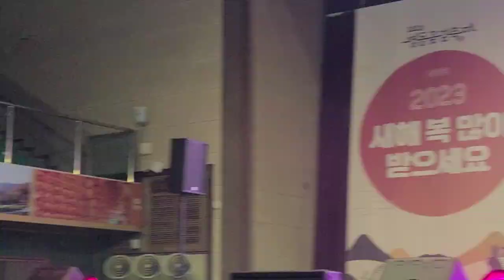박서진의 "힘내라 인생"(최은혜 강의 2023영동곶감축제)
2023 영동곶감축제 최은혜노래교실 행사중 관객들과 함께 부른 박서진의
“힘내라 인생” 입니다
재미있는 이야기와 신나는 노래로 여러분을 즐겁게 할 겁니다.